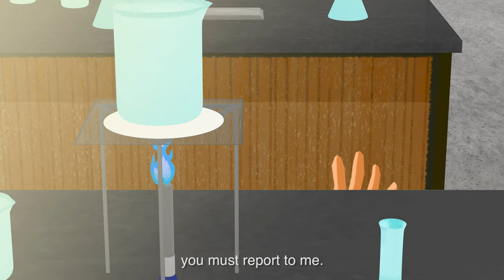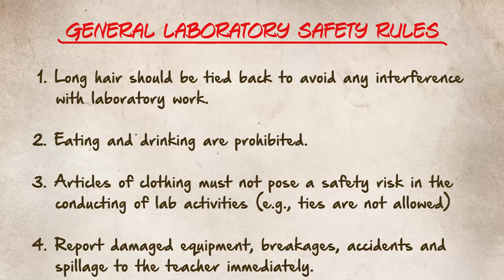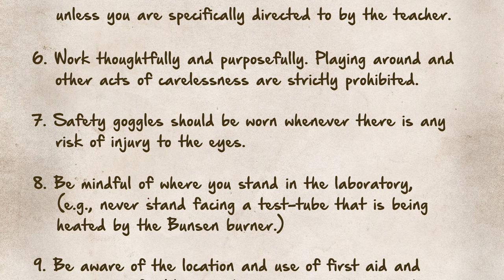General Safety in Laboratory